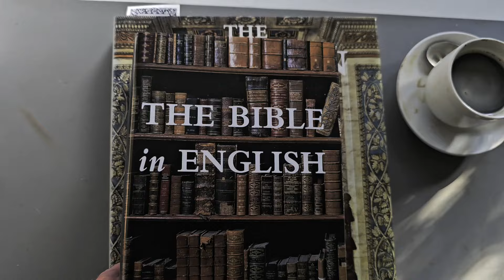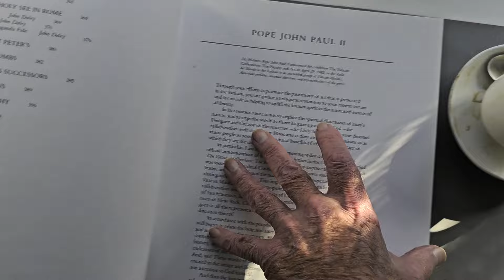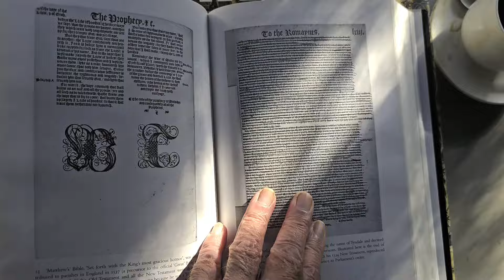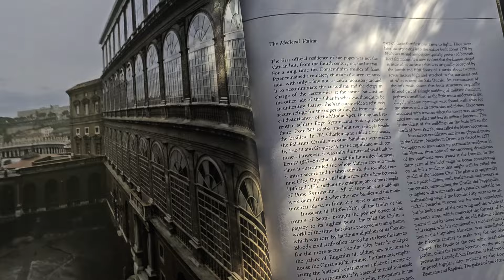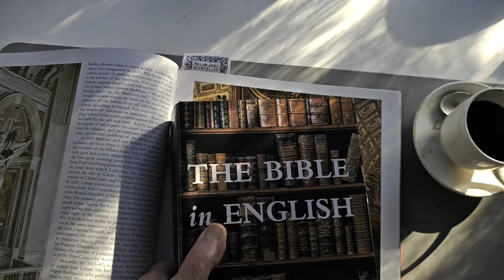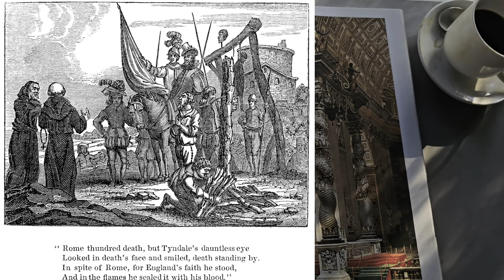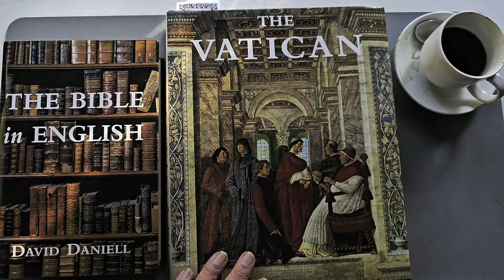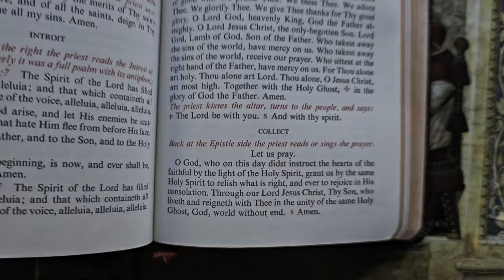Sadducee or Pharisee? The 16th Century Was a Renaissance All Around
History/Heresy/Restiration/Reformation. The sixteenth century had something for everybody, from Temple to Talmud.

The Bible in English
The Vatican
The Eighteenth Century Background